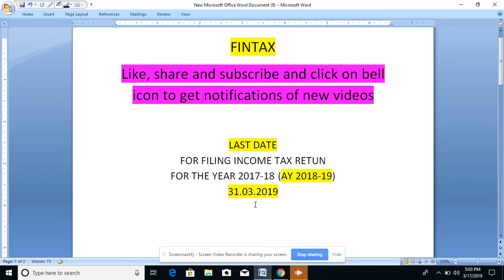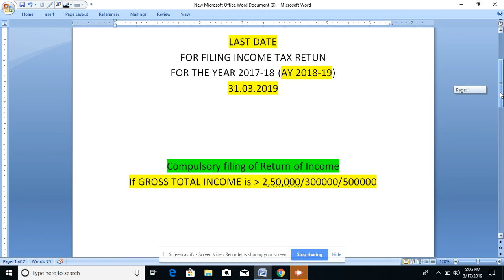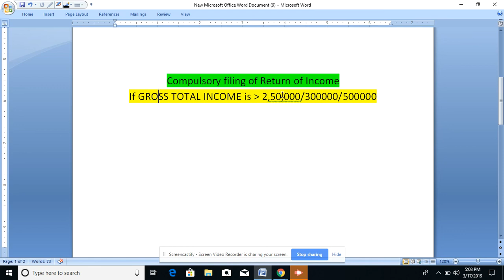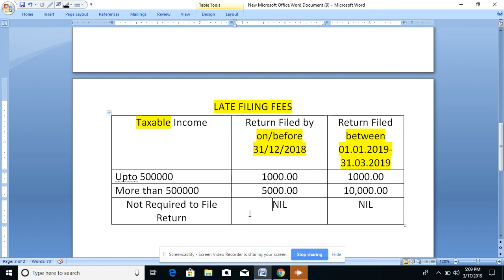late filing fees on delayed filing of Income tax return| when it is compulsory to file ITR ?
CA ABHISHEK A SINGH
(B.COM, FCA, DISA)

In this video i have explained the provisions of income tax pertaining to filing of income tax returns and late filing fees for delayed filing of income tax returns as per amended provisions.

As per section 139(1) income tax returns has to be filed on/before due date 31/07 (in normal cases for assessee's not liable for audit)

As per section 139(4) if return is not filed within time limits above can be filed on/before Assessment year or completion of assessment whichever is earlier. generally assessment is done after the assessment year and hence last date of filing income tax return is on/before end of assessment year. in case if AY 2018-19 last date is 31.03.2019

Also as per provisions of section 139 it is mandatory to file return for company & firms. and in case of individuals/HUF if gross total income exceeds the maximum amount not chargeable to tax.

sections 234F provides for late filing fees after due date which is 5000 if filed on/before 31/12 of AY or 10000 if filed thereafter . however if total income is upto 500000 then late filing fees shall be restricted to 1000 .

it is to be noted that late filing is levied only when there is requirement to file ITR. in cases where GTI is less than taxable limit them filing ROI is not compulsory and in such a case there will not be any late filing fees even if return is filed after due date.

I believe this video is helpful.

Also click on bell Icon to get notifications of new videos.